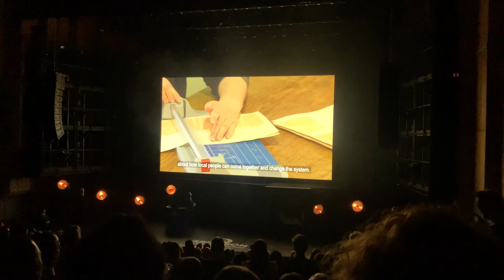Hilary and me at the Griersons, Nov 21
The Grierson Documentary Film Awards were established in 1972 to commemorate John Grierson and are currently supervised by The Grierson Trust. The aim of the awards is to recognise outstanding films that demonstrate integrity, originality and technical excellence, together with social or cultural significance

We were nominated under the category of most entertaining documentary!

Although we didn't win, we did decide to record our little bit of the ceremony and I asked Hilary to read out the acceptance speech we had been asked to prepare in case of actually winning. In the end the award went to a Danish production for a series of docs set in North Korea. Yes this was disappointing for us, but if you're interested to read about our thoughts on Grierson himself - then please visit our blog - as we've written something about the man who's life inspired the awards.